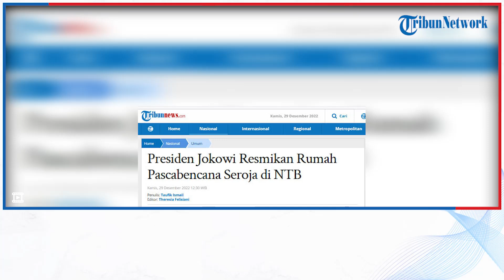Presiden Jokowi Resmikan Rumah Pascabencana Seroja di NTB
TRIBUN-VIDEO.COM - Presiden Joko Widodo (Jokowi) didampingi Ibu Iriana Joko Widodo meninjau dan meresmikan secara langsung hunian tetap (huntap) pascabencana badai siklon tropis seroja di Desa Tambe, Kecamatan Bolo, Kabupaten Bima, Provinsi Nusa Tenggara Barat, pada Kamis, (29/12/2022).